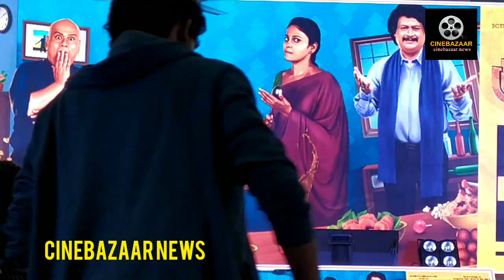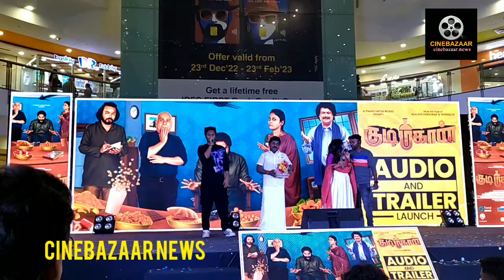Gpmuthu comedy speech *KUDIMAHAAN *audio and trailer Launch Nexus vijaiya Mall